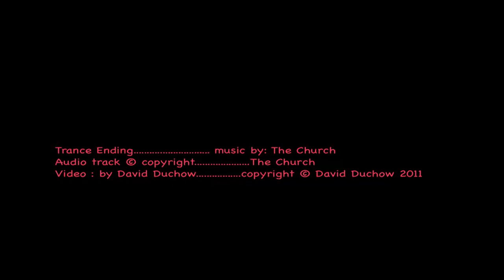Trance Ending (The Church Hindsight)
The double album, Hindsight, by The Church, contains mostly a "best of" collection from their early years, but there are one or two extra gems thrown in. This is one of them.. "Trance Ending".  I made a trance-like video to accompany this transcending song.